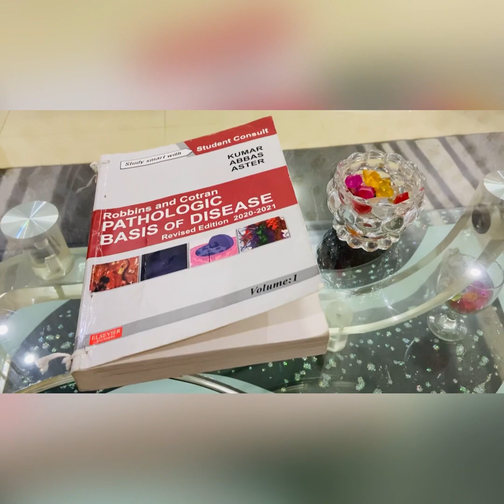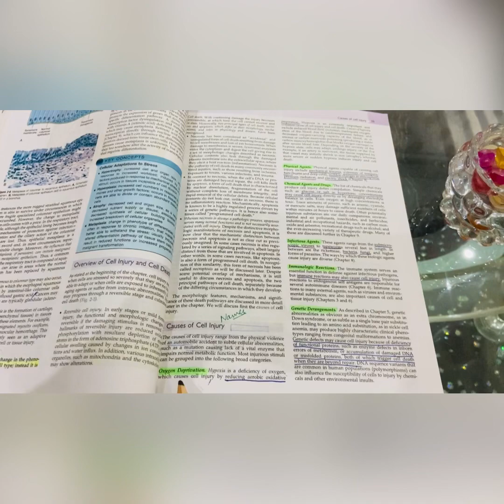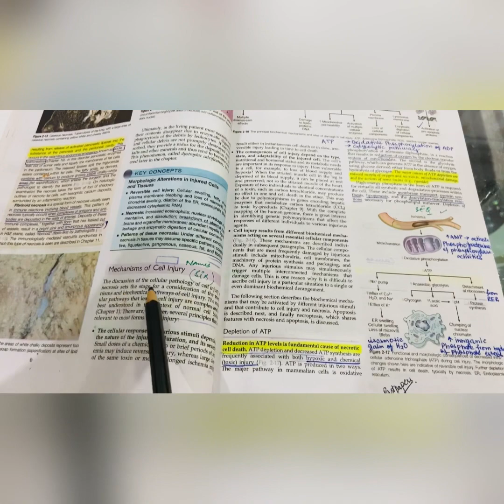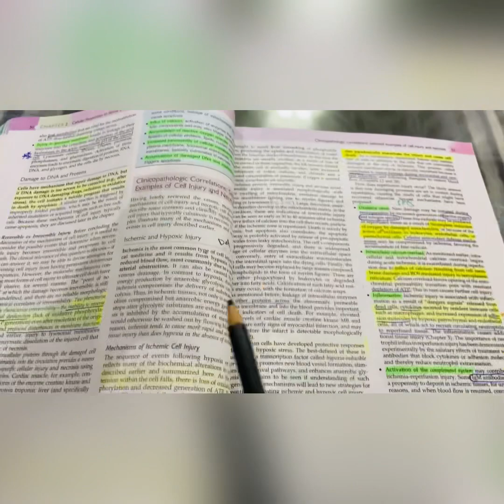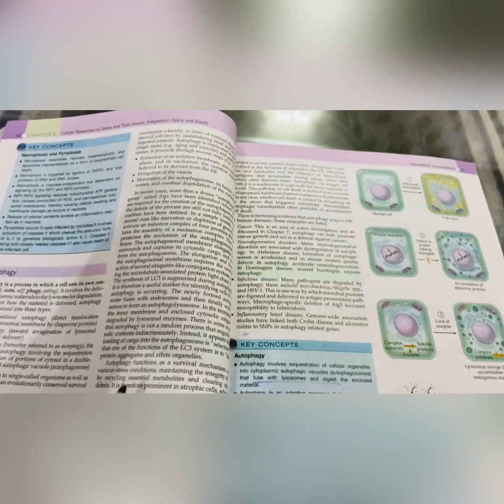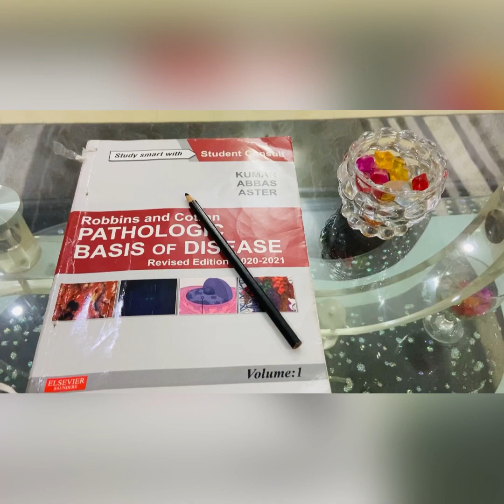Cell Injury |General Pathology| Robbins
Hey...I’m Hiba Ghaffar and in this video I’ll give you overview of Chapter 2 (Cell Injury) of Pathology